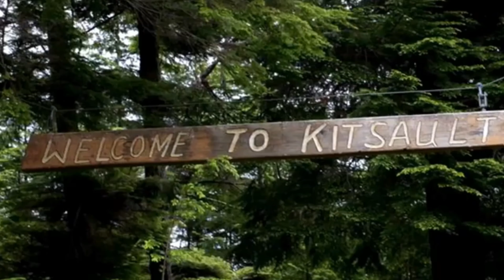This Man Went To A Deserted City What He Found Is Amazing